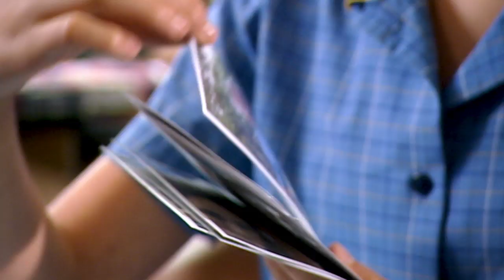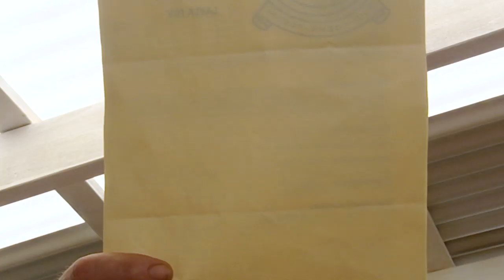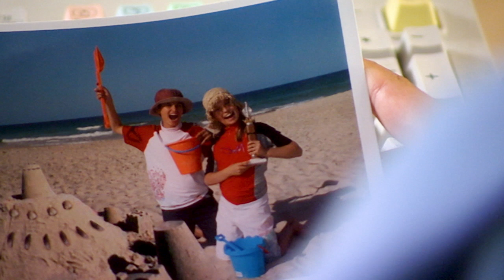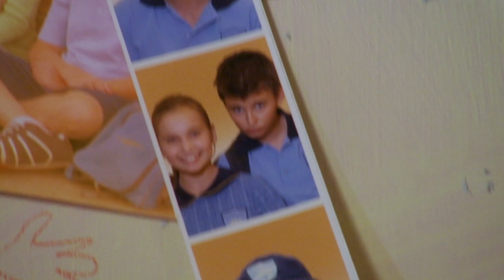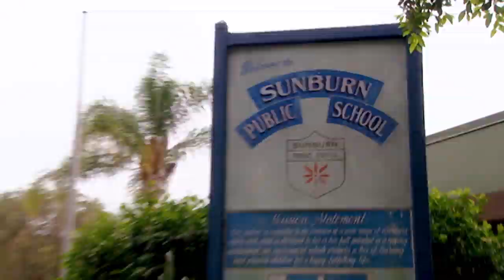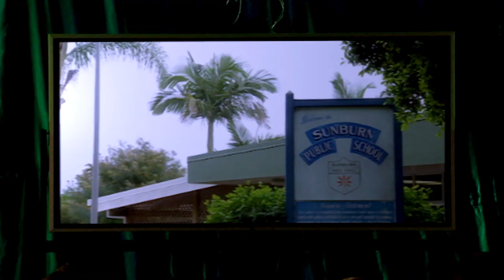Leaving Primary | Mortified - Season 1 Episode 13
Taylor is torn as the last day of primary school arrives, and is forced to make some serious decisions about her future.

Taylor Fry is Mortified: she’s a confused pre-teen doing her best to understand herself and her place in the world. On the brink of adolescence, a girl’s got a lot to deal with; a changing body, a flood of hormones, embarrassing parents, relentless judgement by her peers, even perhaps the stirrings of a first unrequited crush. Taylor is confronted by the lot! Being a lively, smart-lipped kid with plenty of courage and attitude, Taylor feels she’s an outsider within her own wacky family. She’s a black sheep at school and a misfit amongst her seemingly perfect neighbours. Mortified taps into the awkward 12-year-old in all of us.

Starring Marny Kennedy, Maia Mitchell, Nicholas Dunn, Luke Erceg